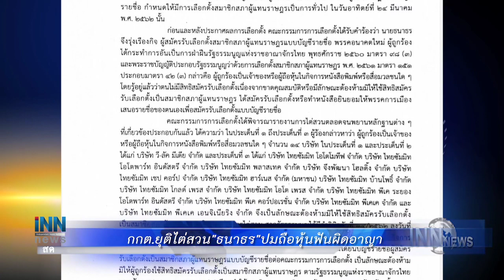นายกฯรับมอบเงินช่วยเหลือแก้โควิด-19 :ข่าวต้นชั่วโมง 15.00 น.(14-04-63)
-นายกฯรับมอบเงินช่วยเหลือแก้โควิด-19
-กกต.ยุติไต่สวน"ธนาธร"ปมถือหุ้นฟันผิดอาญา
-"กลินท์"Conferenceรับฟังเปิดธุรกิจพรุ่งนี้